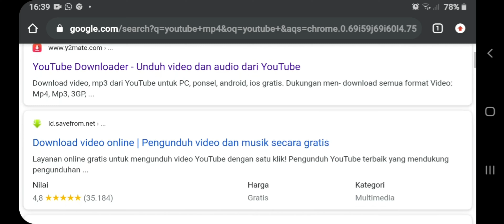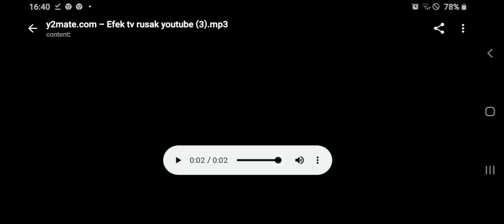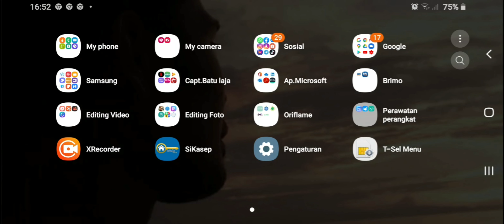Tutorial Download suara TV rusak youtube terbaru 2020 dengan cepat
Cara cepat download suara tv rusak

S3moga bermanfaan bagi kalia...
yuk saling meramaikan mencapai target...
jika mencapai👆 akan ada giveaway 3 org pemenang masing2 akan mendapatkan pulsa 100rb...
caranya gampang:
2.comment "semoga succes"
    dan sertakan IG kalian
3. dan tag teman kalian minimal 5 org y gaes ..